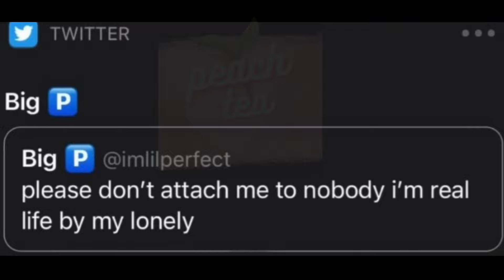Crystal ALREADY over it❕🤯Tae & Jazz BOTH Confirmed😍